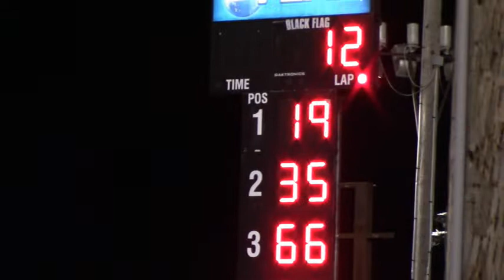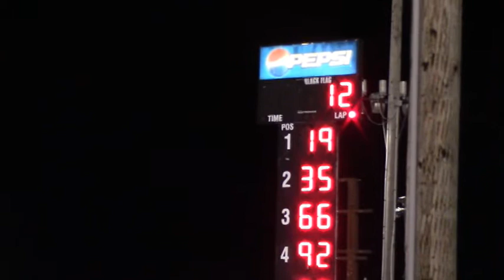Boone FB Stock Car A Main 4/6/19